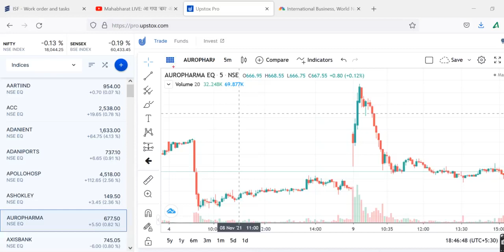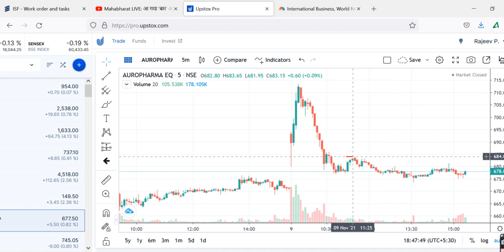AUTROBINDO PHARMAShare Review, AUROBINDO PHARMA Share Price Today, AUROBINDO